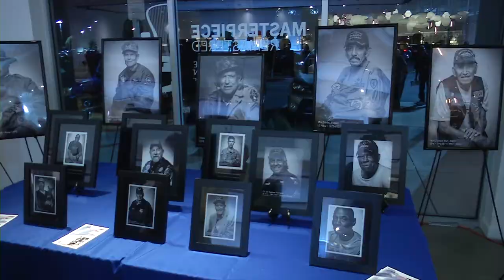ARTventure 2018 - Call for Artists!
Submit your artwork for the annual ARTventure extravaganza held at the Renee and Henry Segerstrom Concert Hall. The artist application deadline is August 27, 2018.